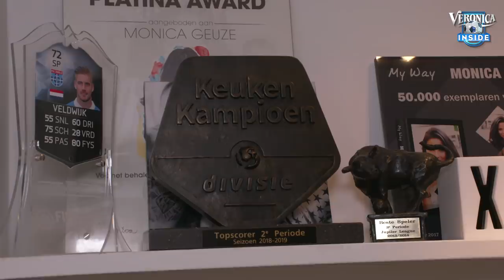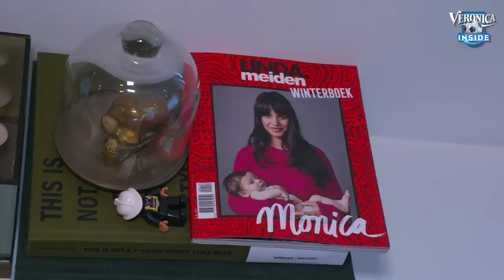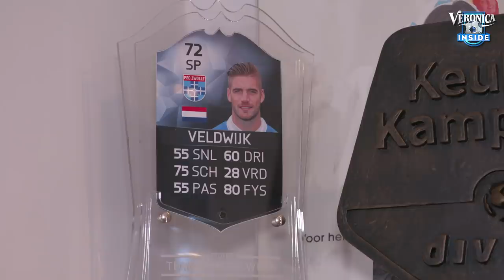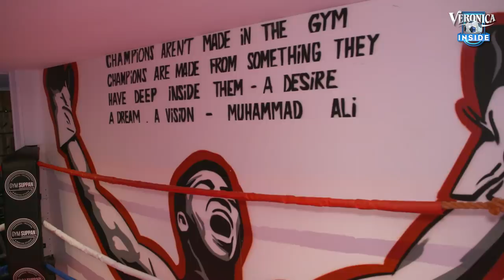Dennis gaat boksen met Lars Veldwijk: 'Naakt grapje in Monica Geuze-vlog was dom'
Verslaggever Dennis Schouten ging een dag op pad met Sparta-aanvaller Lars Veldwijk.